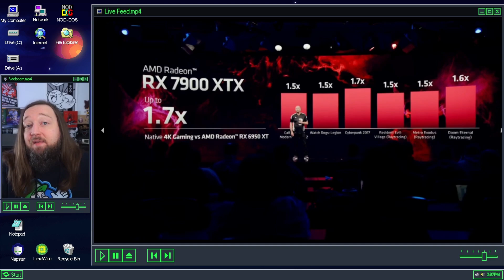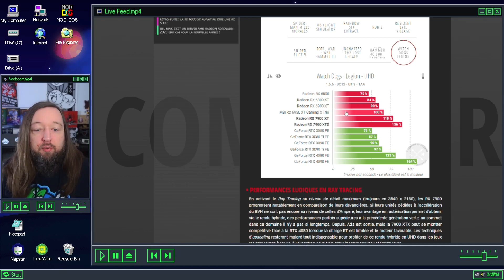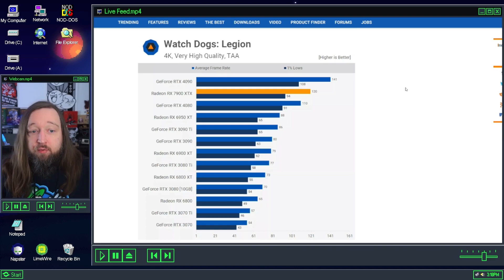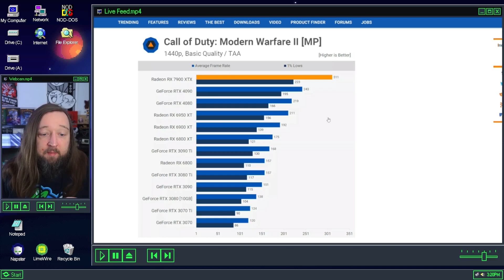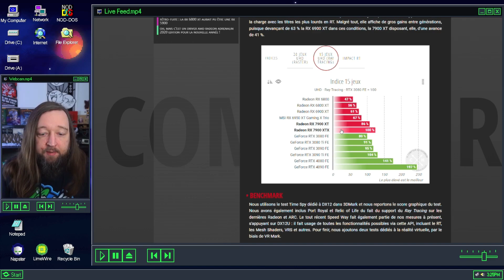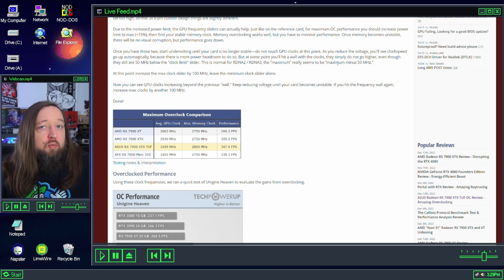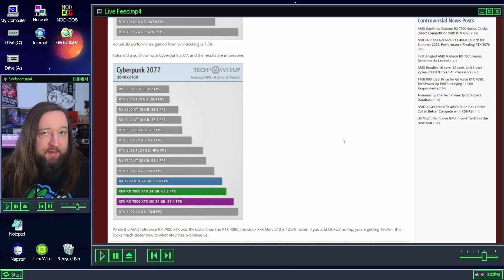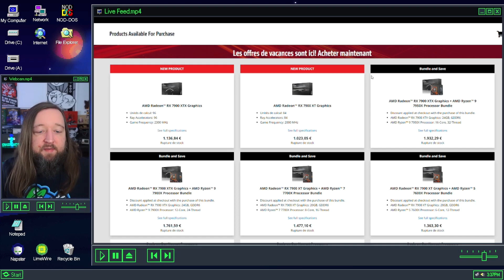Sortie des RX 7900 - La déception ?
Si tu veux soutenir la chaine et mon travail directement n'hésite pas à laisser un Super Thanks (ya un bouton sous la vidéo)

0:00 Intro
0:16 Une communication étrange
4:24 Des perfs aléatoires
7:17 Des soucis de jeunesse
8:08 Des customs bien plus puissantes ?
10:01 Perfs encodage / production
10:51 Le lancement FR
12:0 Conclusion / Interrogations